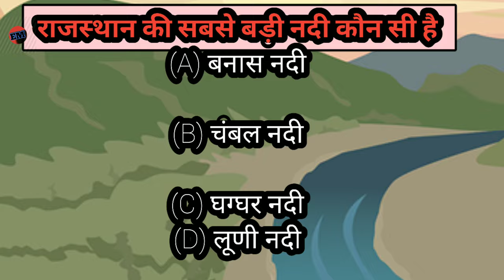Rajasthan ki sabse lambi nadi by eklavy master